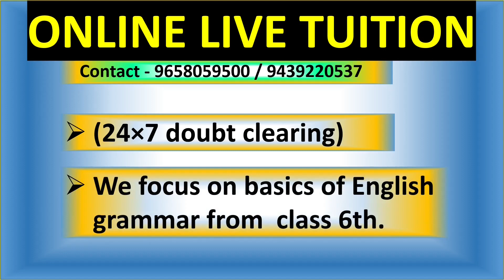Online Tuition | OAV | CBSE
Live doubt clearing . .
Ask me anytime . .